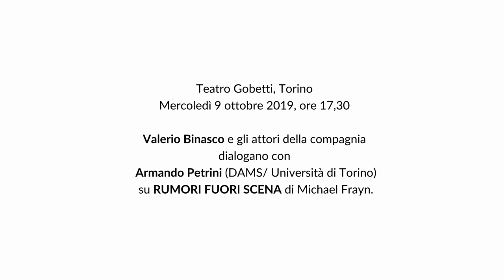Incontro su "Rumori fuori scena" - Retroscena 2019/20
Teatro Gobetti, Torino - Mercoledì 9 ottobre 2019, ore 17,30
Valerio Binasco e gli attori della compagnia dialogano con
Armando Petrini (DAMS/ Università di Torino)
su RUMORI FUORI SCENA di Michael Frayn
traduzione Filippo Ottoni

scene Margerita Palli
regista assistente Roberto Turchetta
assistente regia Benedetta Parisi
assistente scene Marco Cristini
assistente costumi Alice Rinaldi
una produzione Teatro Stabile di Torino – Teatro Nazionale

con: Milvia Marigliano (Dotty Otley / signora Clackett), Andrea Di Casa (Garry Lejeune / Roger Tramplemain), Francesca Agostini (Brooke Ashton / Vicki), Nicola Pannelli (Frederick Fellowes / Philip Brent / uno sceicco), Elena Gigliotti (Belinda Blair / Flavia Brent),  Fabrizio Contri (Selsdon Mowbray / uno scassinatore), Valerio Binasco (Lloyd Dallas / regista) Ivan Zerbinati (Tim Allgood / direttore di scena), Giordana Faggiano (Poppy Norton Taylor / assistente)

Torino, Teatro Carignano | 7 - 27 ottobre 2019 | Prima nazionale